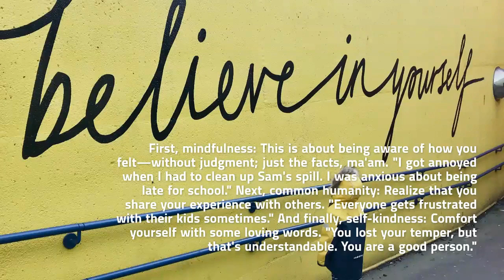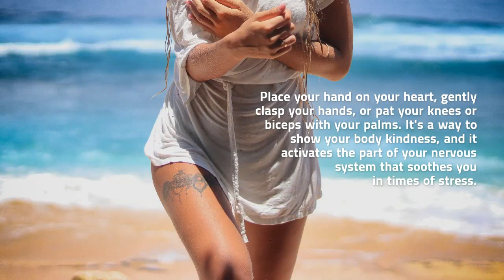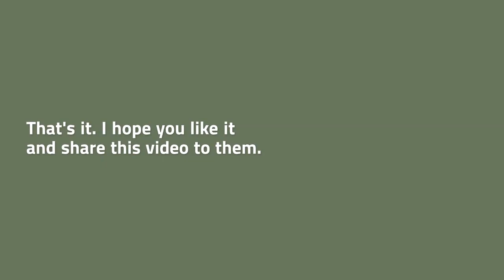Want To Be Nice Person You Want? Here Are The 10 Ways On How To Do It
I made this channel to give information about the body, health, and life.

These are the things you want to do if you want to become a nice person and the angel of everyone.

1. Quiet your inner critic

Treating yourself with compassion means telling that voice to knock it off. Start by learning to hear that voice in your head, how you talk to yourself. Then pause and reframe as if you were talking to a friend.

2. Be your own advocate

Think about how you'd encourage a friend or loved one who needed some support or cheerleading. Now offer that kindness to yourself.

3. Keep a journal

Describe any situations that made you feel bad or judge yourself for your behavior.

First, mindfulness: This is about being aware of how you felt—without judgment; just the facts, ma'am. "I got annoyed when I had to clean up Sam's spill. I was anxious about being late for school." Next, common humanity: Realize that you share your experience with others. "Everyone gets frustrated with their kids sometimes." And finally, self-kindness: Comfort yourself with some loving words. "You lost your temper, but that's understandable. You are a good person."

4. Meditate

Regular meditation teaches your brain to be more compassionate and soothing throughout the day, even at times when you're not actively meditating.

5. Take care of yourself

You might bring her snacks, take her to get a massage, suggest she get more sleep, or offer her some perspective and words of encouragement to break a negative cycle. You can do all of these things for yourself, too. However, self-care isn't the same thing as self-indulgence.

6. Grant yourself time

"Research shows that regular constructive rest—not sitting in front of the TV, but doing something that truly fuels you, like gardening, painting, or exercise," helps you be more productive and more creative.

7. Forgive yourself

Instead of just putting those missteps out of your mind, though, you need to actually absolve yourself of them. Forgiving is much more meaningful, and mindful, than forgetting.

8. Recognize your strengths

Most of us take good things for granted, and focus on mistakes and flaws instead." To fight this tendency, write down what you appreciate about yourself. Include qualities and traits as well as achievements.

9. Give yourself a squeeze

 Place your hand on your heart, gently clasp your hands, or pat your knees or biceps with your palms. It's a way to show your body kindness, and it activates the part of your nervous system that soothes you in times of stress.

10. Forget perfection

Holding yourself to an impossibly high standard is counterproductive: You'll never achieve it, so it can only make you feel bad about yourself. That's not motivating!